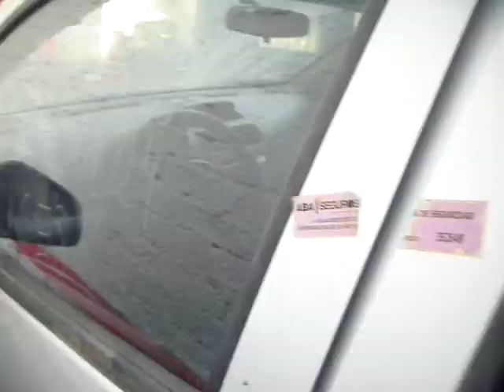AutoComercia GM Spark 2011 Chocadito